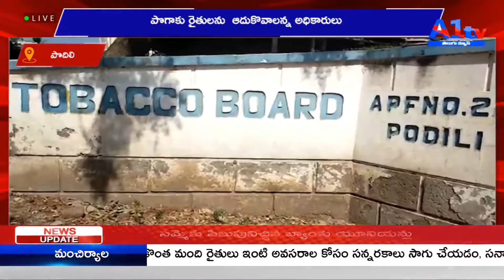పొదిలి పొగాకు రైతుల‌ను ఆదుకొవాల‌న్న అధికారులు || A1TV TELUGU